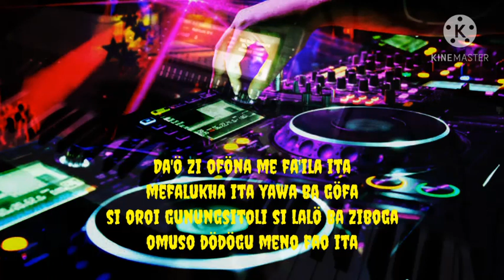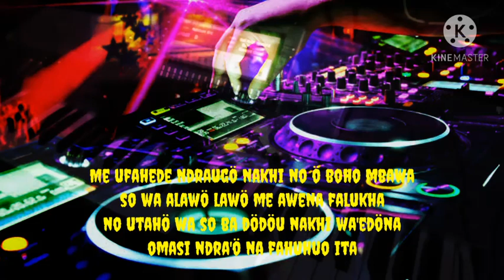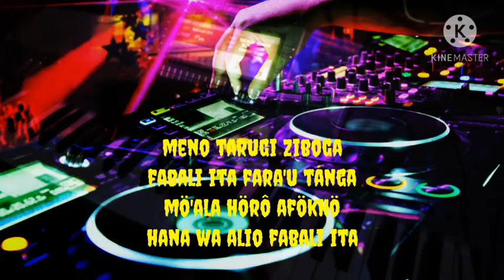Special Dj Remix Karaoke Nias Terbaru 2021 | Gunungsitoli Dan Sibolga | Ciptaan Yas Zalukhu